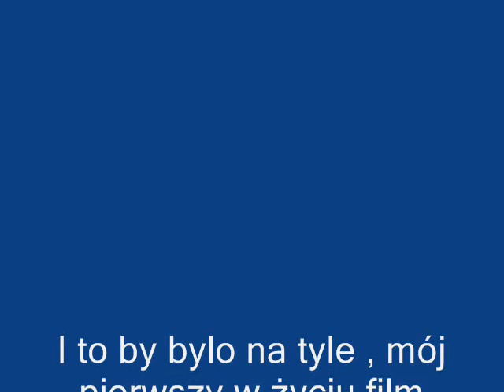PKP Grupa Łódź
Polo Klub Polska Grupa Łódź